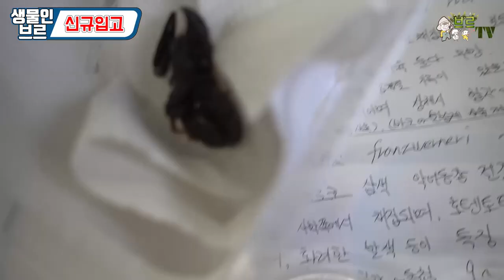브르샵)서두르세요! ★나만의 애완PET★새롭게 도착하였습니다.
주소 : 경기도 성남시 분당구 야탑동 361-3번지 금탑프라자 2층

"구독자 인것을 티내주세요! 그럼 할인이 슝슝~★"